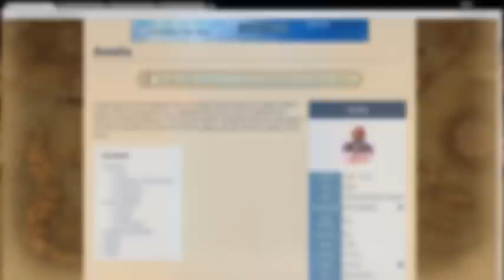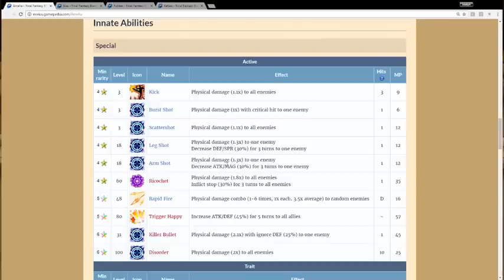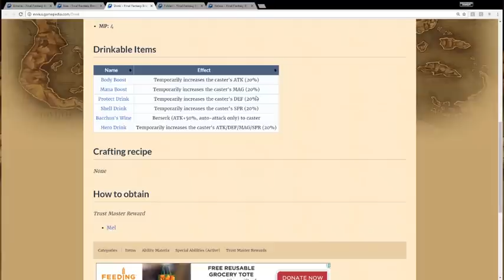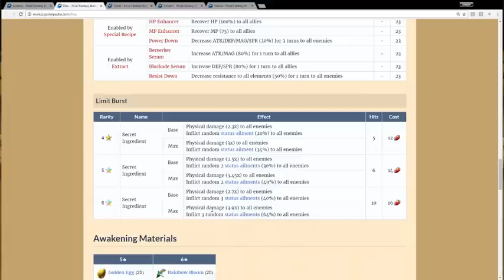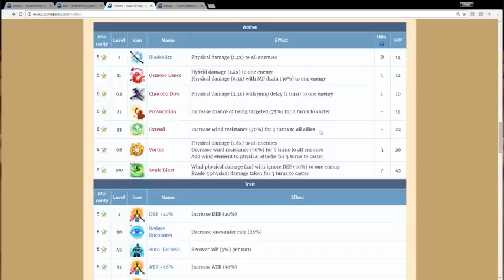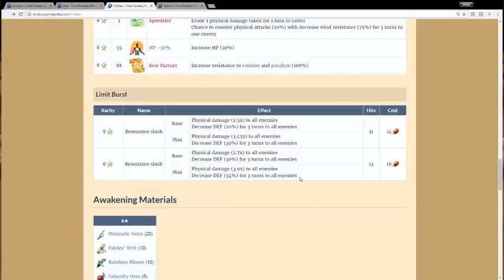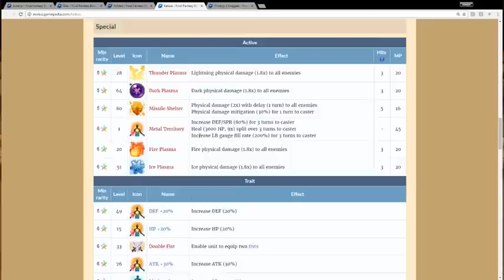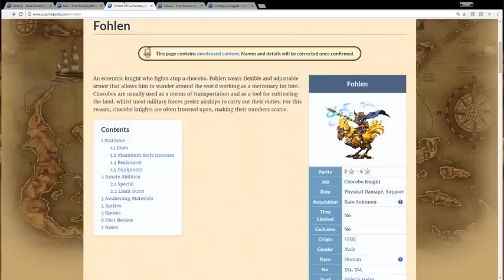[FFBE] Fohlen Banner, Kelsus Review = INTERESTING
I was casually aware of Fohlen, but deeper inspection is making me wish I had a lot more lapis! *He might be better off with a Kaiser Knuckle and Champion Belt (instead of the sword). Kelsus is potentially the coolest free character ever.